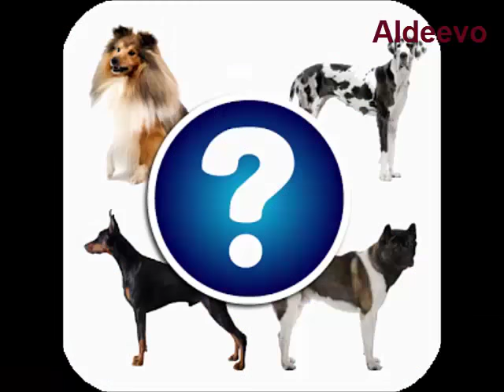مسابقة انواع الكلاب !!!!!!!!!!!!! DOG BREEDS QUIZ